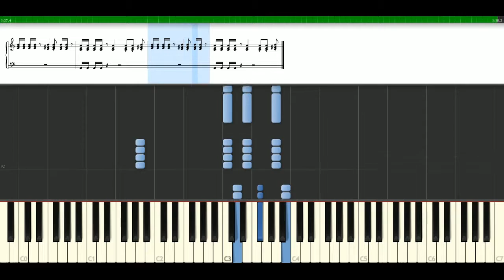Aaron Carter - Saturday night [Piano Tutorial] Synthesia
How to play a song: Aaron Carter - Saturday night